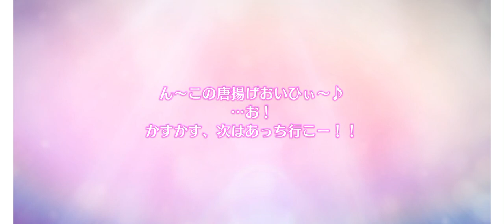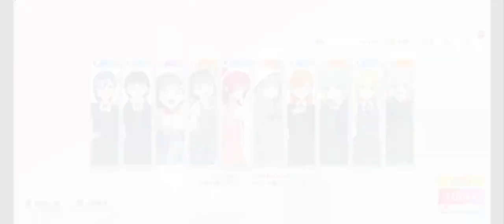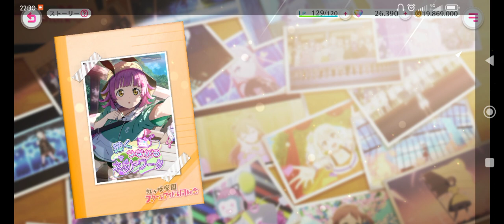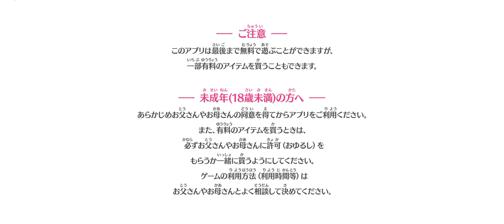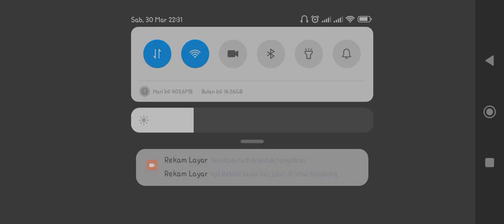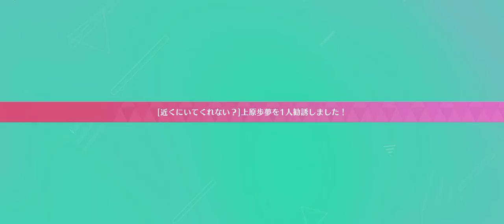Gameplay Terakhir Sebelum Game Tutup Server !! [Server JP]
Ini gameplay khusus buat dokumentasi kenang-kenangan sebelum tutup server 31 Maret 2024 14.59 UTC/GMT/JST +9.
Menampilkan beberapa koleksi card member, gacha (gratisan :v ), koleksi title dan album hasil impor dari game sebelumnya, love live SIF pertama.
Terima kasih yang udah nonton gameplay review event-event sebelumnya, entah gak tau ada penerusnya atau nggak buat game mobile.
Selamat tinggal game Love Live! SIF 2 Miracle Live !! 😭